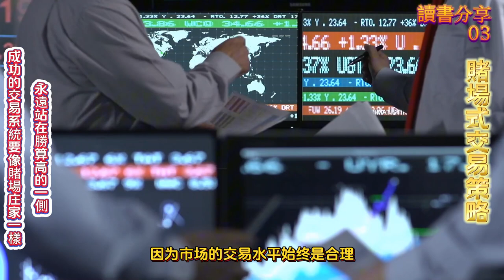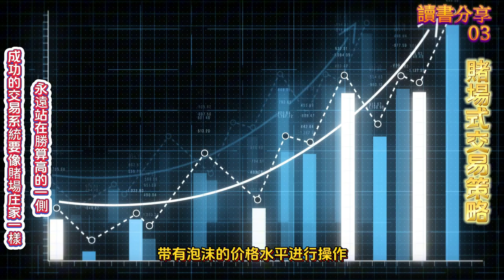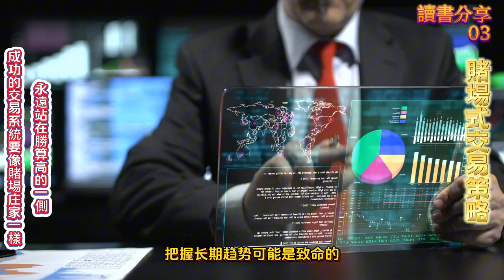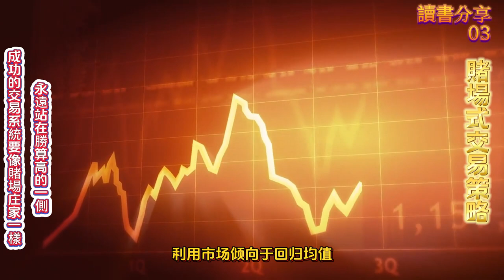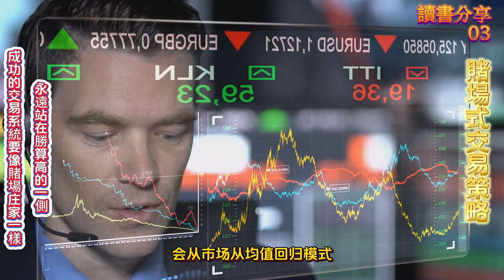賭場式交易策略 讀書分享一０3 非理性市場 合理性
賭場式交易策略：讓交易系統像賭場一樣持續盈利

「除非作弊，否則你絕對無法擊敗賭場輪盤。」— 愛因斯坦

讓我們從一個故事開始：

有位女富豪走進賭場，拿出一張10億美元的銀行本票換成籌碼。賭場員工會立即將這些籌碼交給她。然而，當她想要把10億美元一次性壓在輪盤上的紅色時，荷官會禮貌地告訴她，每次下注的上限是1萬美元。

為什麼勝算在握的賭場會設下注限額？即使賭場知道長期下來他們會贏，但如果這次輪盤恰好停在紅色，那麼富豪就可能贏走賭場的一大筆錢。下注限額限制單次下注的金額，不僅延長了玩家的遊戲時間，還使賭場能透過機率優勢，慢慢地賺回這10億美元。

理解賭場的經營模式十分重要。當玩家贏錢時，賭場老闆並不會因此沮喪或關閉賭場。相反，他們繼續依靠風險管理和機率遊戲賺錢，長期下來賭場的機率優勢和大數法則將確保穩定收益。

這就是理查德·威斯曼（Richard L. Weissman）在其書籍《像賭場一樣交易》中的經典案例。威斯曼是一位著名交易員和交易系統開發者，擁有28年交易經驗及25年交易系統開發經驗，同時也是《機械交易系統》的作者。他首次提出賭場模式的交易理念，解釋如何在交易中應用賭場的經營策略。

人們常認為交易者和賭徒沒什麼不同；但對於專業交易者來說，情況完全相反。大部分不盈利的交易者確實像賭徒一樣交易，依靠運氣賺錢，情緒隨之波動。而專業交易者則使用數學、資金管理和執行紀律來創造統計優勢，如同賭場般謀利。

賭場模式已破解了持續盈利的秘訣。他們建立了一套盈利模式，同時讓玩家反覆回來。這種模式可以應用於基於正期望的交易策略。透過理解賭場模式並將其融入交易策略，交易者可以實現長期穩定的收益。本文將探討如何應用賭場模式於交易，達到持續盈利的效果。

一、理解賭場模式
A. 莊家優勢
定義與範例

莊家優勢是指賭場對玩家的數學優勢。賭場的賠率總是對自己有利。例如，在輪盤遊戲中，綠色零槽就是賭場的優勢來源，因為它降低了玩家的勝率，提升了賭場的盈利。

賭場如何維持正期望

賭場透過提供具優勢的遊戲來保持正期望。風險和資金管理技術也幫助他們控制損失，保證長期獲利。

B. 風險與資金管理
控制損失的重要性

賭場深知保持盈利的關鍵在於有效管理損失。他們採用限制投注額度和防作弊等風控手段來控制風險。

賭場的例子

賭場對每桌遊戲設置下注上限，並提供多樣化遊戲來分散風險。

二、交易中的正向期望
A. 定義與重要性
正期望指的是交易者在一系列交易中平均預期的利潤或虧損。這確保了長期穩定的盈利。

B. 正期望的組成要素
勝率：指交易獲利的百分比。

風險報酬比：衡量每次交易的潛在收益與風險比例，有助於提高正期望。

C. 計算期望值
期望值=（勝率 × 平均獲利）－（虧損率 × 平均虧損）。正值表示策略具備正期望。

三、發展交易優勢
A. 優勢的重要性
交易優勢確保交易者持續獲利，否則交易會淪為運氣遊戲。

B. 開發優勢的方法
技術分析：利用歷史價格圖表和指標尋找趨勢。

基本面分析：透過公司財務、行業狀況和市場因素來分析資產價值。

量化模型：利用數學模型和統計技術進行數據分析，尋找盈利機會。

四、交易風險管理
A. 部位規模
適當的部位規模是保護資本的關鍵。

B. 止損單
停損單在價格達到特定水平時自動結束交易，限制損失，減少情緒決策。

C. 多樣化
交易者可透過投資多種資產或策略來降低風險，與賭場多樣化遊戲的方式相似。

五、交易中的資金管理
A. 保護資金的重要性
保護資金確保交易者能從虧損中恢復。

B. 資金管理技巧
固定比例部位規模：根據帳戶百分比分配交易資金。

固定美元部位規模：每筆交易分配固定金額。

凱利準則：透過公式計算最佳部位規模，最大化增長。

六、評估與調整交易策略
A. 定期評估的重要性
定期檢視交易績效有助於識別改善空間，並保持正期望。

B. 評估技術
期望比率：比較平均利潤與損失的比率，評估策略有效性。

獲利因子：衡量毛利與毛損比，顯示策略的整體盈利性。

最大回撤：評估資產峰值到谷底的最大跌幅。

C. 調整與完善策略
根據績效調整策略，保持正期望，如調整進出信號或風險管理技術。

結論
賭場模式為交易者提供了寶貴的借鑒。透過數學方法和紀律性交易，模仿賭場的成功經營策略。交易者應該定期檢視和調整策略，以在市場中保持競爭優勢並獲得長期穩定的盈利。

成功的交易系統要像一家賭場一樣，你要站在庄家一側，賺那些毫無策略與系統的賭徒的錢。之所以可以這樣說，是因為一家成功的賭場包括以下三種元素：

　　有一定優勢的交易策略

　　贏錢概率略高於你的對家，即便你的勝率只有51%，連玩100盤你也能夠實現贏利，而連玩上千盤的話，利潤則是可觀的。

　　理性合理的資金管理

　　你不能讓任何賭客因為運氣好而一把贏得你傾家盪產，你要分批次地投入籌碼，利用概率，隨着時間的流逝，讓財富的天平向你傾斜。、

　　對市場心理的清醒認識與嚴格自律

　　庄家與賭徒的另外一個區別是：庄家可以冷靜、理性且機械地執行既有規則，而賭徒則常常受情緒左右，行事毫無章法。

股票投資 各種常識 技術 心法